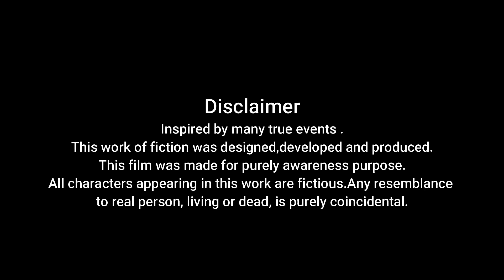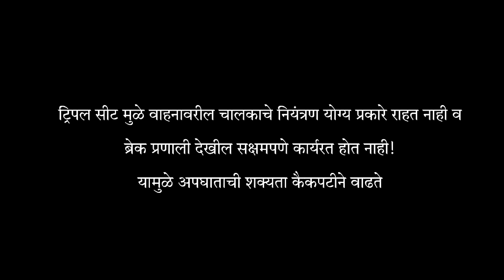Triple Seat -“सुरक्षा” -वाहतुक जनजागृती उपक्रम-Short film - Hingoli Police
Special Thanks -
Rakesh Kalasagar sir (SP HINGOLI)
Yashwant Kale Sir (Add.SP HINGOLI)
Yatish Deshmukh sir (ASP HINGOLI)
Vivekanand Wakhare sir (Dysp HINGOLI)

                        FILM BY
                 HINGOLI POLICE

                        Direction
                   Shantanu Pole

                          Cast
 Daya darade
 Ritesh Waghmare
 Udaydeep Rathor

Shesherao rathod  (Traffic police)
Tanaji Khokle(Traffic Police)

 Special thanks -
Vishal Bhise
Param ingole
pratik Ghuge

Produced by
Studio Swargaandhaar